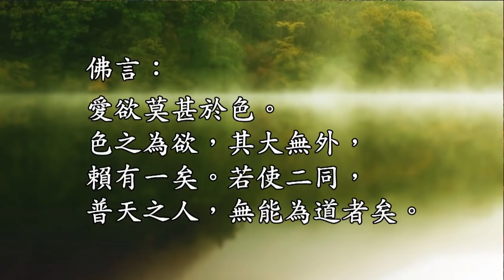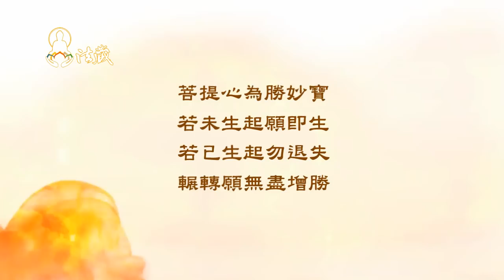龍德上師：用高情商處理感情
00:00佛陀慈悲教示：色慾障道。諸種愛欲之中，以色慾為最為嚴重厲害。色慾不僅會障礙摧毀道業，無法解脫出離輪迴，更會引發種種過患，引人入三惡道。究竟色慾的過患有多大？又會如何影響、障礙解脫道呢？

🙏讓我們一起恭聽慈悲 龍德上師開示：用高情商處理感情

00:07障礙眾生解脫的疾病，您有嗎？
第二十四章，色欲障道章。佛陀慈悲教示，色欲為眾生的重病，色欲之心會障礙真理，障礙解脫道，所以稱「色欲障道章」。

00:58色欲！小心陷輪迴
佛言：「愛欲莫甚於色。」色之為欲，其大無外，賴有一矣。若使二同，普天之人，無能為道者矣。用譬喻方式，來了解色欲障道的威力和過患。佛陀教示：愛欲莫甚於色，愛欲的危害和束縛；「愛」就是情愛，「欲」就是男女之欲為主的諸欲。種種的愛欲之中，沒有比色還嚴重厲害的，「色」字在這裡是指男歡女愛的性欲。諸種的欲望沒有一個超過男歡女愛的性欲，男歡女愛的性欲是最強的。

02:54前往三惡道的推手
色欲對眾生的影響，叫色之為欲。色欲的影響是引人入三途，往三惡道前進。如果沒有這個影響，色欲就是非常一般的事情；但是色欲乃至於想一下，就往三惡道。

03:56淫心不除，摧毀道業
明朝有一位當官的人，能想起前四世的事情。前四世的第一世，他是一位出家人，在寺廟看到很多女眾，打扮得很漂亮，就用眼睛注意看她們的身材，一動心，第二世就變成販夫走卒，然後他再修，到第四世就當官了，他記得清清楚楚。人如果有色欲之心，一下就把道業給毀掉，引人入三途。在《佛頂經》，也就是《楞嚴經》講：「淫心不除，塵不可出。」淫心沒有去除掉，三界的輪迴就出離不了。

05:46若要出離輪迴苦，色慾誘惑須翦除
色之為欲，其大無外。色欲對人的影響就是入三途，廣大無邊，巨大無比。賴有一矣，賴就是幸好的意思。賴有一矣，就是愛欲之心有無數種，但幸虧色欲只有一種。若使二同，假如還有一種欲望，跟色欲一樣厲害，誘惑力這麼強大。普天之人，無能為道者矣，就是全天下的人，不可能修道會成功的。如果還有一個東西跟色欲一樣厲害，誘惑力這麼強，全天下的人修行都不會成功了，幸好只有一個叫色欲。

07:40色慾，包裹糖衣的毒藥
色欲所衍發的過患和影響，其大無礙，非常廣大無邊，巨大無比，不可思議。個性溫柔的女孩子，被男孩子甩了之後，因被色欲迷智，引發嫉妒瞋恨等邪惡力量，潑硫酸把男孩子的眼睛潑到失明。看起來老實的男生，如果被色欲引誘迷智，就會色膽包天，什麼事都敢幹。單戀時，如果對象對你沒興趣，你的心就會起起伏伏，好像鎖定在這個對象上面。如果合乎你的心意，你就像在天堂一樣快樂；如果不合你的意，你就好像掉到地獄。不一定要真的有對象在一起，有的還沒有正式成為夫妻或情侶，過患就產生了。

12:54斬斷輪迴的鎖鏈
以前我在學佛聽經，講經的法師講，結婚的人就是有鎖鍊。太太來學佛，脖子就好像有鐵鍊鎖著，今天講經時間超過十分鐘，就看到她的鐵鍊在拉，老公要她趕快回去了，這個就是鎖鍊。老和尚要主持火葬，會說家庭是監獄，感情是鎖鍊，意思叫亡者要放下，不要再執著，現在要跟佛去，講完才點火。學佛修行的人如果過得了這一關，就像漏網之魚。

1.歡迎對本頻道的原創內容，進行非商業且善意的連結分享。
2.禁止未經授權。即對本頻道的原創內容，進行任何的擷取、剪輯、拼接、再詮釋、再配音或再配非影片內容的字幕等行為。